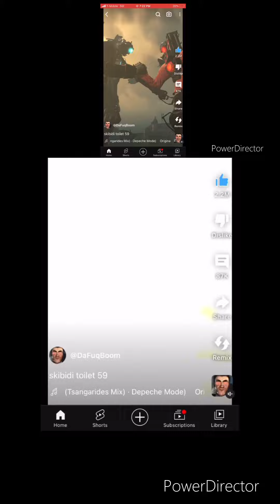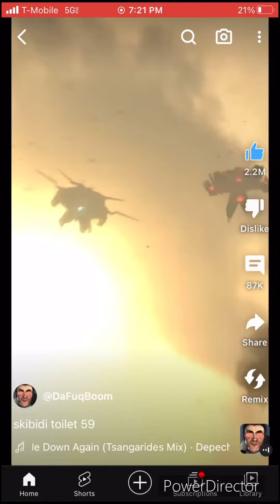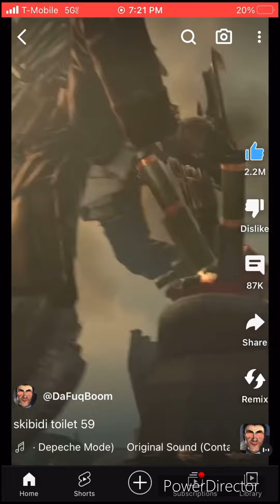Skibidi Dop Dop Dop Dop Sparta Remix!